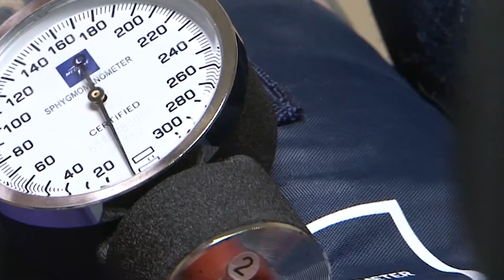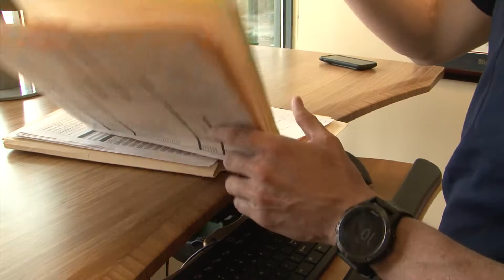Boulder Women’s Care: OB/GYN Expertise, Compassionate Care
Boulder Women's Care is your one-stop home for comprehensive obstetric and gynecologic services. Our expert and trusted team works with women of all ages, from teenage years through menopause. We specialize in low- and high-risk pregnancy, robotic-assisted gynecologic procedures, urogynecology and more.

All of our expecting moms deliver at Boulder Community Health’s Family Birth Center at Foothills Hospital with a special care nursery for babies with medical needs.

Boulder Women’s Care has two convenient locations in Boulder and Erie. to learn more.